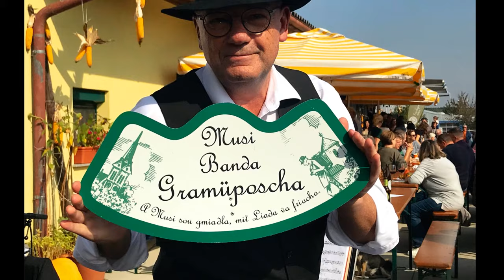Nach der Heimat - Musibanda Gramüposcha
Dieses und ähnliche traditionelle Lieder werden bei uns im Burgenland noch immer gerne gesungen. Die Musibanda Gramüposcha hat viele dieser Lieder in ihr Programm aufgenommen. Die Musikanten möchten damit einen kleinen Beitrag dazu leisten, dass dieses Liedgut nicht in Vergessenheit gerät. Ein angenehmer Nebeneffekt ist, dass vom Publikum dabei nicht nur getanzt sondern auch mitgesungen werden kann …